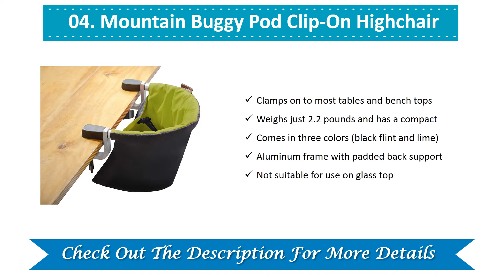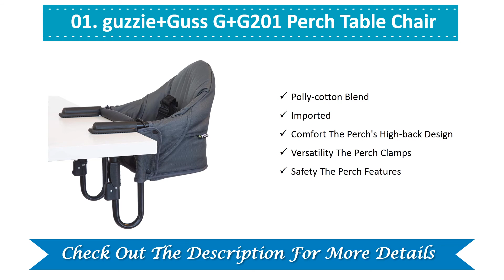Best Hook On High Chairs 2021 - Hook On High Chairs